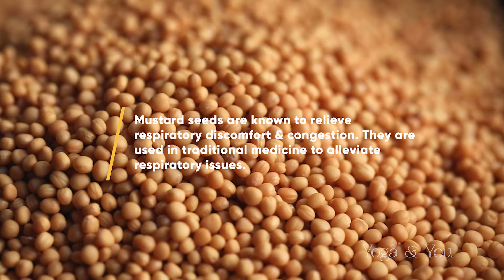Health Benefits of Mustard Seeds | Key to Healthy Scalp | Remedy for Dandruff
Mustard seeds are known for their distinct flavor and they are widely used in Indian cooking. They also have multiple health benefits associated with them.